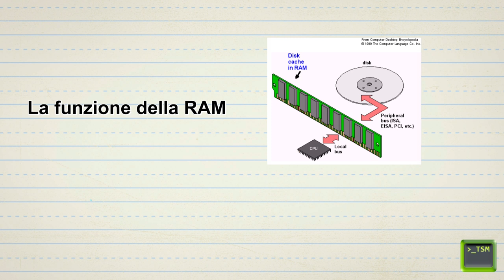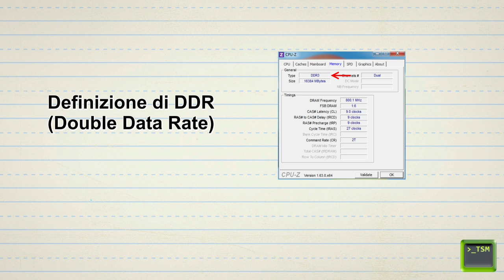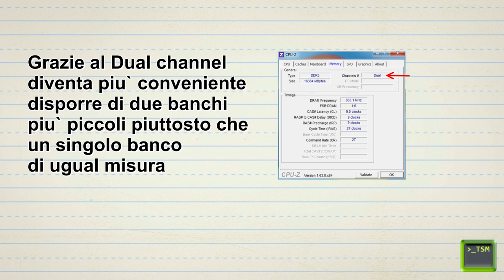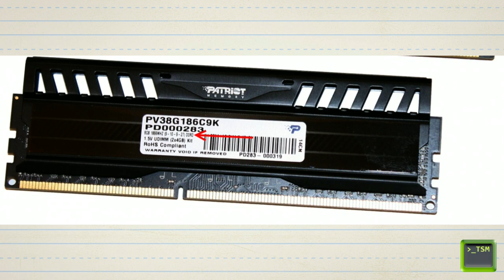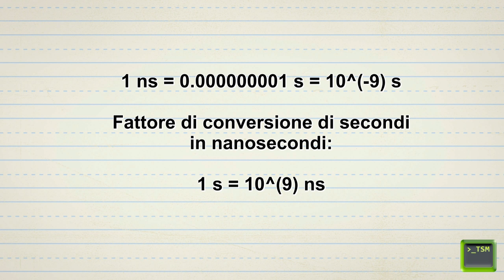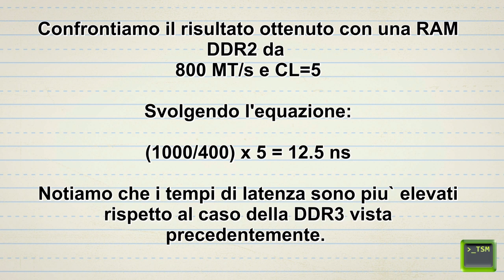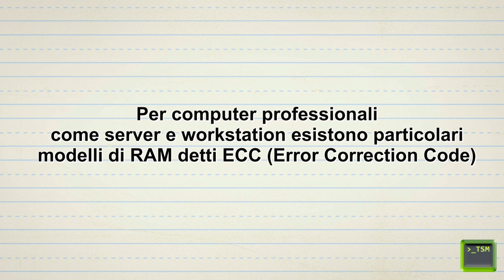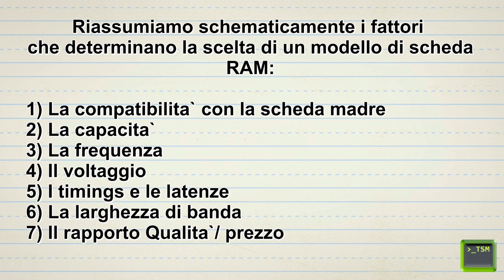Come Scegliere l'Hardware (parte 3) - La Memoria RAM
In questa terza parte della serie "come scegliere l'hardware" daremo uno sguardo più approfondito ai parametri che permettono di capire le prestazioni delle schede di memoria RAM, cercando come al solito di mantenere sempre un linguaggio preciso ma al contempo di facile comprensione.